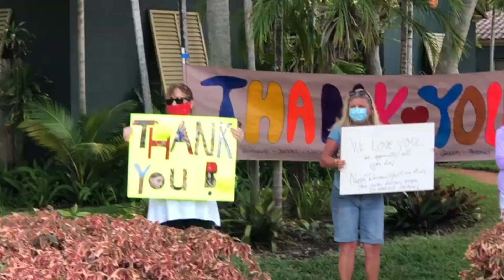Drive-up Parties, the new normal on COVID19 times?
Entertainment in times of COVID19.

Dear clients, colleagues business owners, planners, musicians, performers, friends of the entertainment industry:
These past 2 weekends, we threw, as an experiment, a couple of drive-up parties (social events in which the guests stay inside their cars, mostly and ideally) and WOW! this could easily be the “new norm” for us. Clients and guest's reactions were amazing, even Channel 7 News declared it of public interest and showed up for news coverage. Check the video and give us your impression! What’s your reaction? Do you think this could be the new way to work for us in the event production field?

Looking forward to your feedback to further develop this possibility and hopefully all together, in solidarity, get back to work, offering this new format to our clients.

Thank you: Evelyn Robaina, Luckner Bruno, Fiona Katelyn, Chilly Monestime, Humbert Ibarra, Emiliano Torres, Regina Champlin Igoe, Maria Consuelo Hernandez